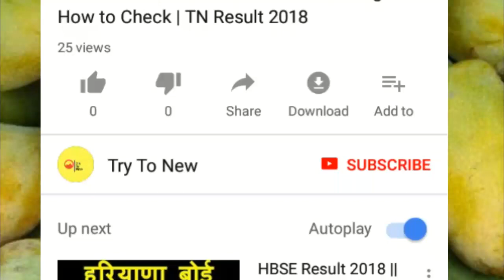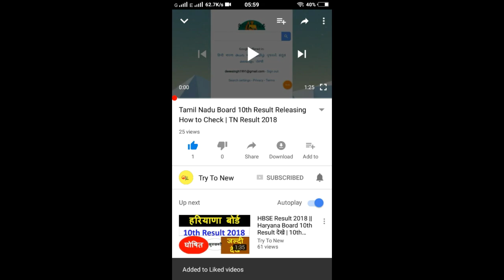आम खाने के तुरंत बाद कभी न खाए 3 चीजे बन जाता है। जहर ।हेल्थ न्यूज़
दोस्तो आज के वीडियो में आपको बताया गया है। कि आम खाने के बाद अगर आपने 3 चीजो का सेवन किया तो आप बीमार पड़ सकते है।